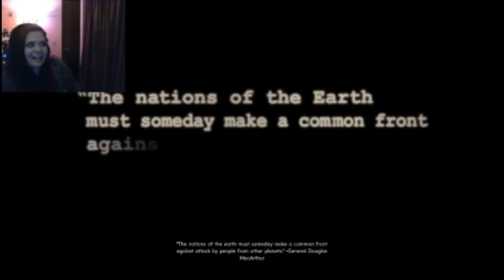THIS IS ABOUT ALIENS!! - The Bureau XCOM Declassified #1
Aliens.👽

☠Social Media☠